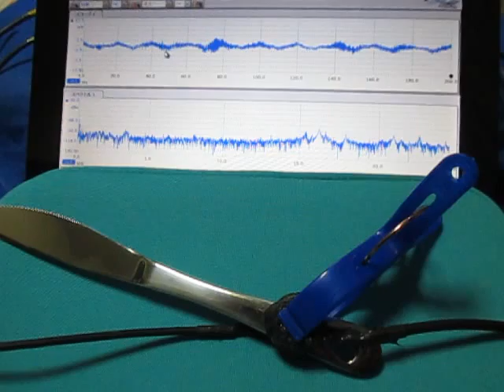音と超音波の組み合わせによる、超音波システム ultrasonic-labo